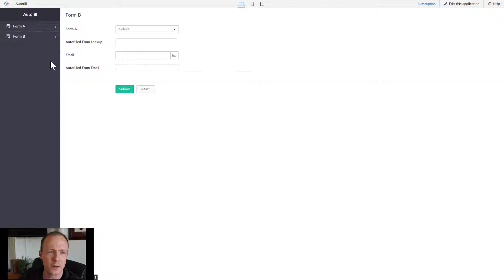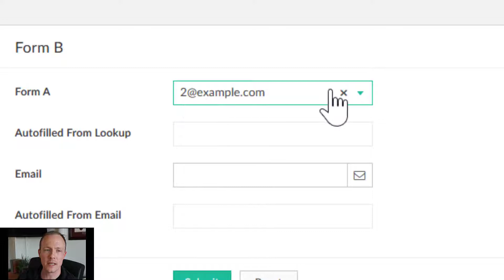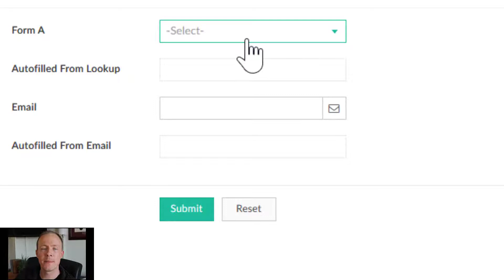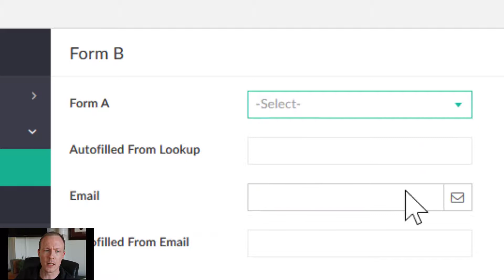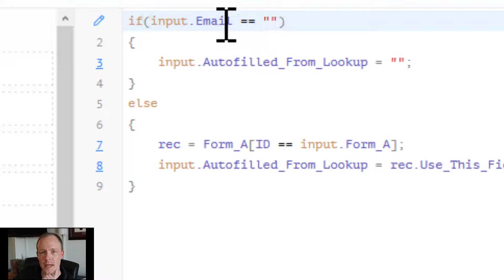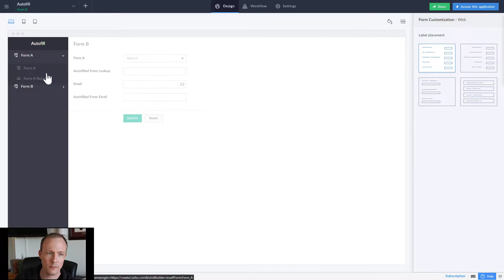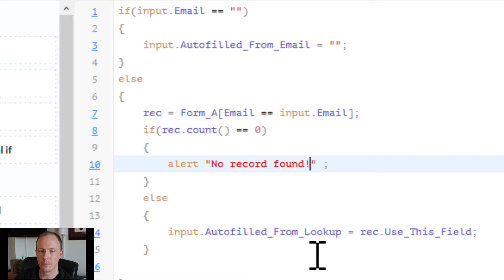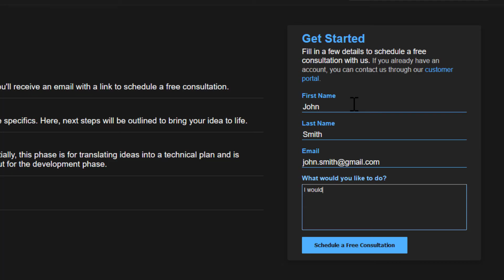Zoho Creator Basics [PART 12] - Auto-Fill Fields - Function Dynamic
Fields in Creator can be auto-filled by using On-Input scripts. This is a useful feature that will allow you to minimize input, as well as even creating search features. This video covers how they work and how to implement them.

Learn how to create your own application for your business. This series will cover how to build an application using Zoho Creator.